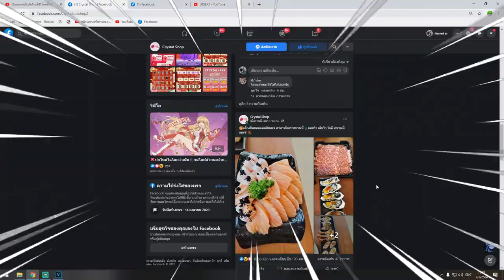Blox Fruits : ไม่เปิดฮาคิ PVP สู้ใครไม่ได้เลย ไก่จ๋าาาา